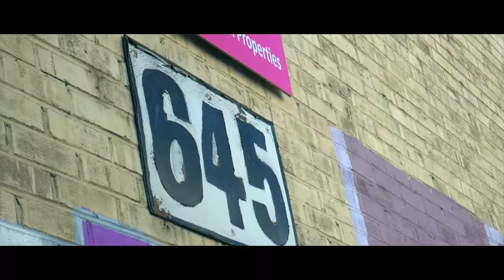360 Luxe Video Reel - "We Da Ones On The Mic"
Phashion Ft. Koop Deville - We Da Ones On The Mic
Directed By 360 Luxe